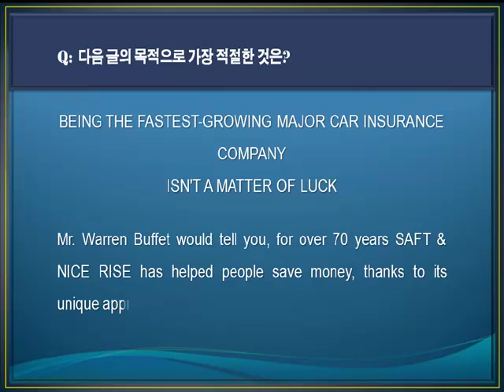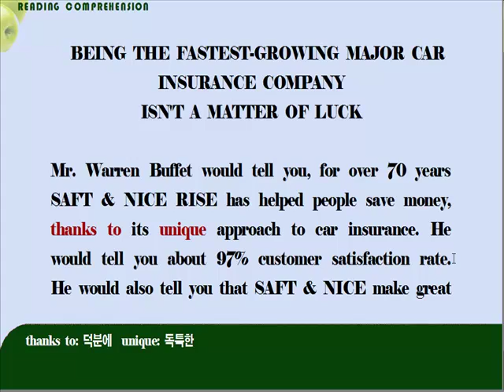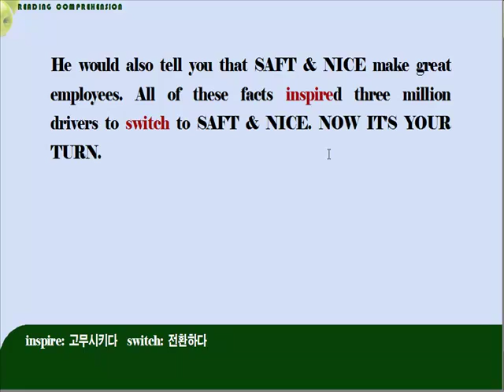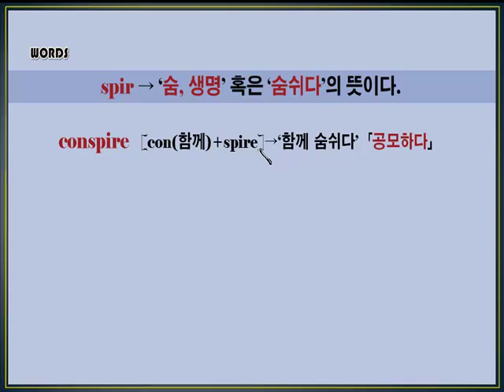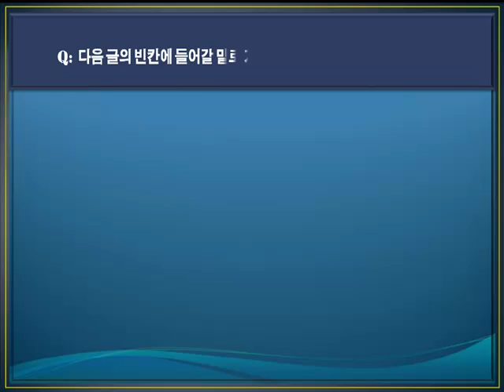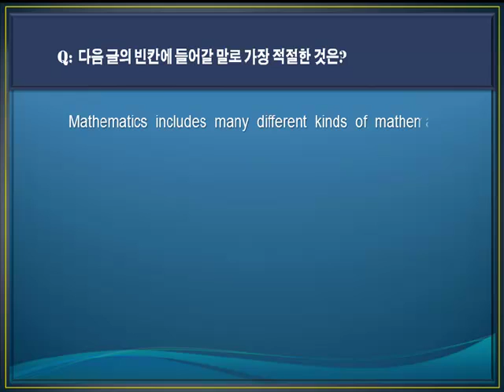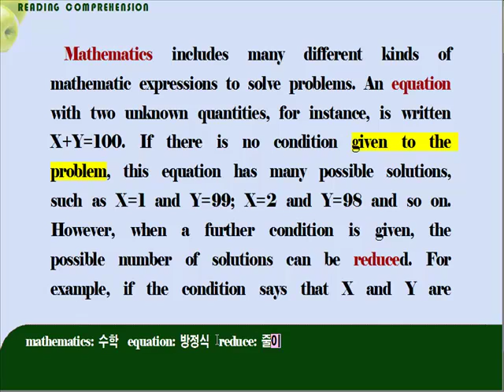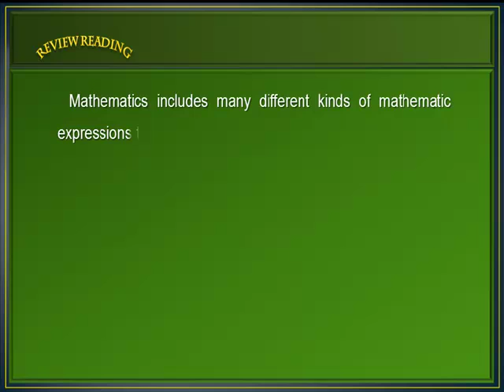[수능독해심화] Test 6회 1~2번